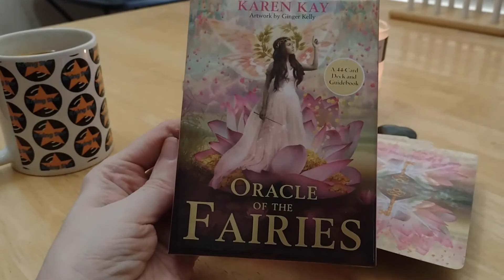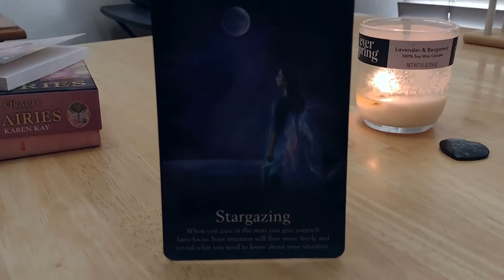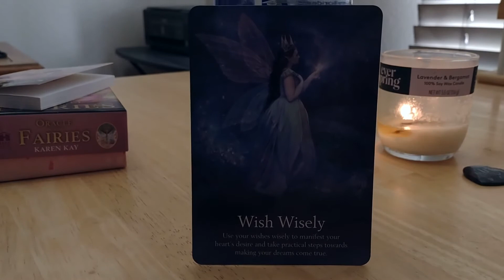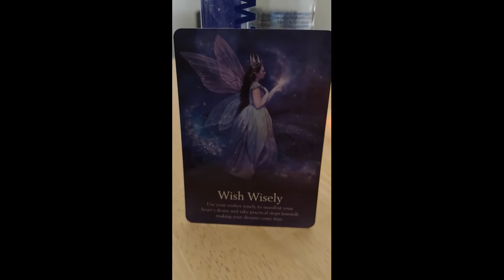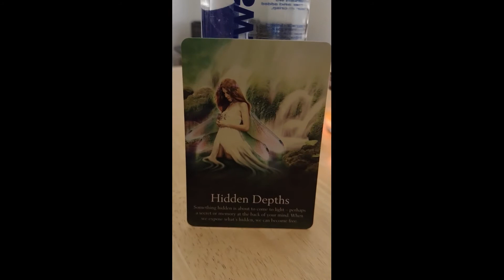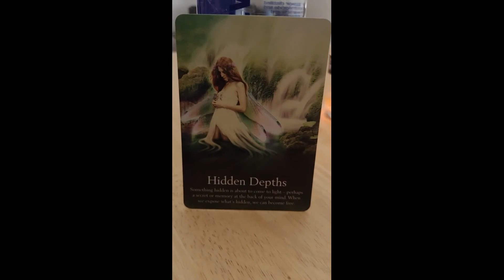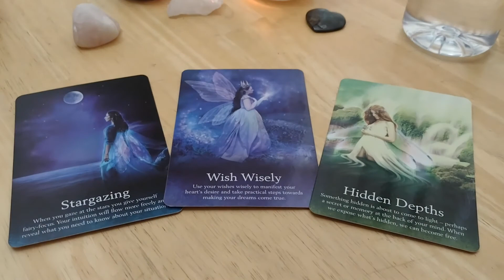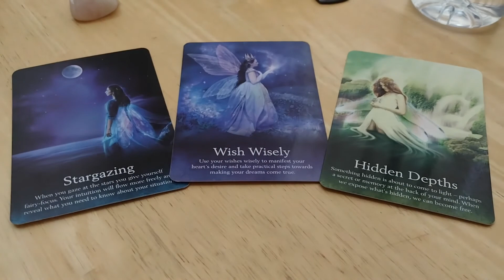Crystals & Cards | Oracle Card Reading | Week of July 24th, 2022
In the weekly card reading for July 24th, 2022, we are approaching the energy of Leo, which opens a new creative flow for all of us...

It's also a time of deep inner work & illuminating some things that are coming to the surface. Instead of being paralyzed by this, this is where we start finding our purpose as well as our empowerment...

In this video, The Universe has a lot to say as usual & some of the messages are actually quite surprising...

Join me for this timeless reading & see which card(s) speak to you...

As always, your time & support is always appreciated! Namaste 💚✨

Time Stamp:

00:00 Intro
00:52 Leo Energy/Creative Flow
02:13 Community Growth/Thank You
02:57 Card Set Up & Process
04:15 First Card
09:17  Second Card
11:09 Third Card
14:56 Last Overview & Close ✨
16:10 Bonus Bloopers 😹

See what this weekly oracle card reading says here. We do a one card draw to give a sense of direction for this upcoming week. *Take what resonates for you & discard the rest.

─── ･ ｡ﾟ☆: .☽ . :☆ﾟ. ───

Don't have time to watch my videos? No problem, take me with you!

💜 To know your Self is to know your truth. 💜

─── ･ ｡ﾟ☆: .☽ . :☆ﾟ. ───

─── ･ ｡ﾟ☆: .☽ . :☆ﾟ. ───

─── ･ ｡ﾟ☆: .☽ . :☆ﾟ. ───